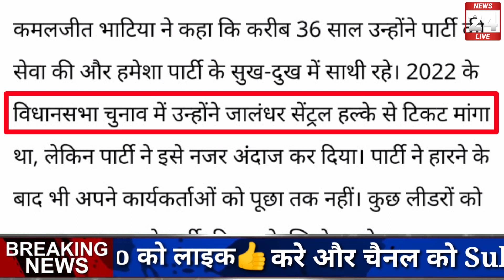अभी-अभी की बहुत बड़ी खबर..!!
news headlines